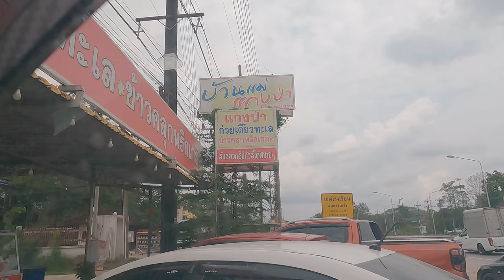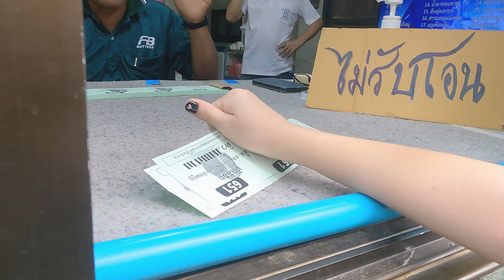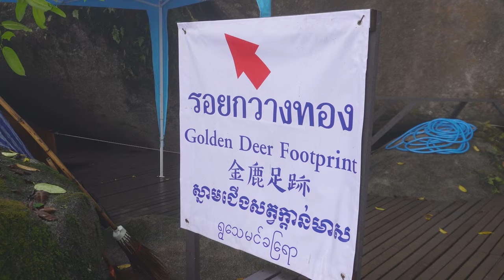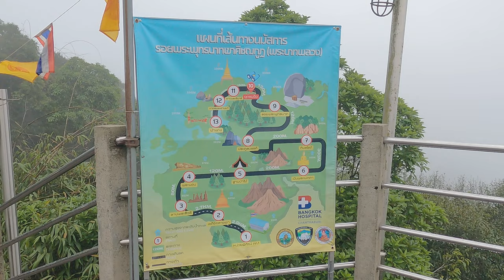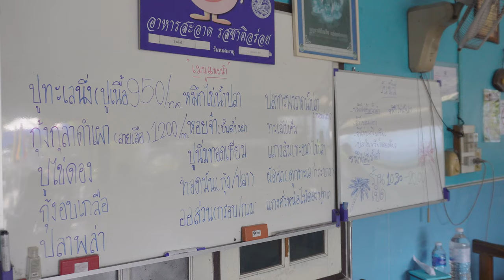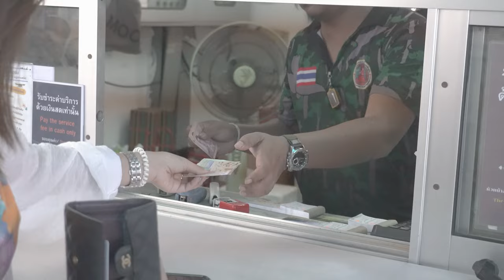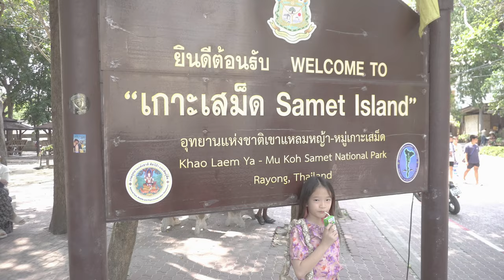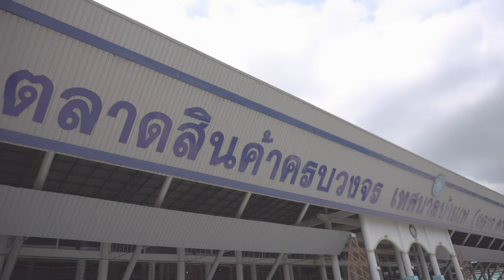ไหว้พระ เดินขึ้น เขาคิชฌกูฏ จันทบุรี เที่ยวทะเลเสม็ด ระยอง | K. KWANKAO พาเที่ยว Ep.1